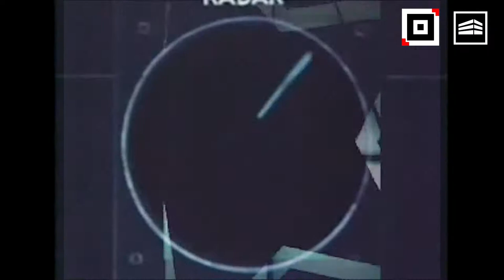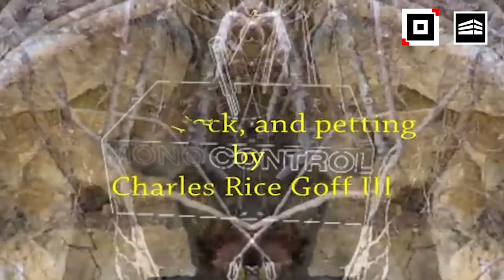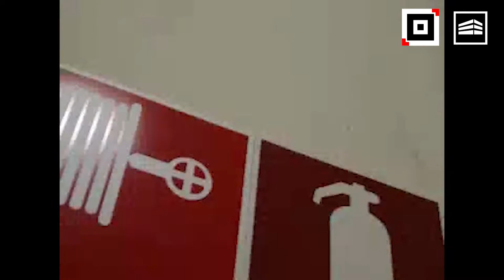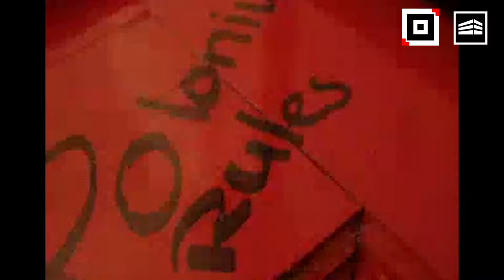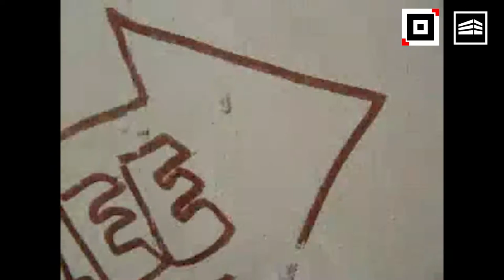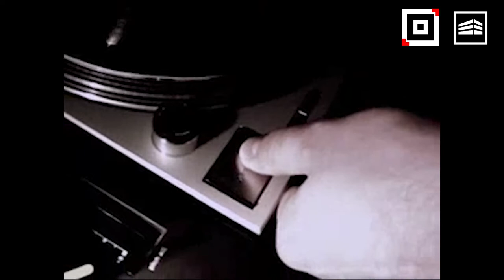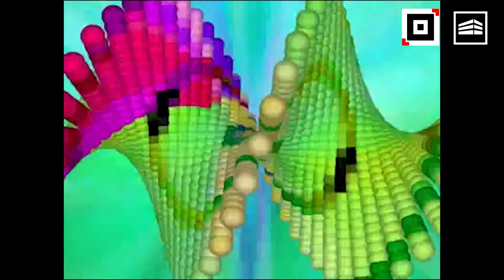KMPLX SESSIONS No.17 /// Cativo (Drum'n'Bass Special)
Cativo ist einer der Pioniere der D&B-Scene in Deutschland und hat sie von Anfang an stark geprägt. Er konnte sich sehr dafür begeistern, ein Set für uns aufzunehmen. Seit Jahren liefert er mit seinen fetten Sets und den vielen Releases seiner eigenen Produktion ab und dann ist er auch einfach ein feiner Typ. Davon konnten wir uns schon bei dem einen oder anderem Auftritt bei im Komplex Schwerin überzeugen.
Cativo's Sets sind energetisch, außergewöhnlich und machen euer Wohnzimmer zur Tanzfläche.